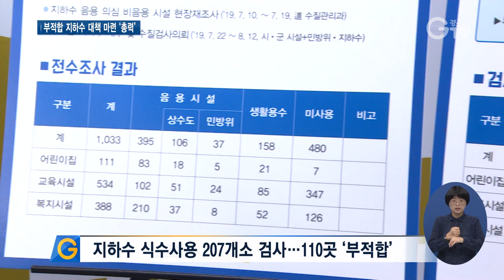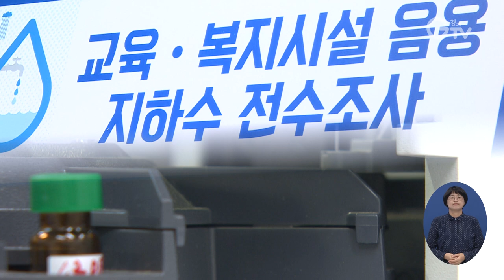도내 지하수 검사했더니 110곳 ‘부적합’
[앵커멘트] 전국 곳곳에서 붉은 수돗물 사태가 벌어지면서 먹는 물에 대한 걱정과 관심이 커지고 있는데요. 경기도가 도내 교육과 복지시설에서 식수로 사용하는 지하수를 검사했더니 절반 넘게 부적합 판정을 받았습니다. 경기도는 추가 검사를 실시하는 한편, 대책 마련에 나섰습니다.

[리포트]
경기도가 식수로 사용되는 지하수 수질 검사 결과를 발표했습니다.

지난 6월부터 3개월 동안 도내 교육·복지시설 289개소에 대한 수질 검사를 실시

1차 조사가 끝난 207개소 중 110곳에서 분원성대장균군이나 비소, 알루미늄 등의 성분이 먹는 물 수질기준을 초과한 것으로 나타났습니다.

[녹취] 김용 / 경기도 대변인
“무려 110개소가 분원성대장균군, 질산성 질소, 비소, 불소, 알루미늄 등이 수질기준을 초과해서 부적합 판정을 받았습니다. 검사가 끝난 207곳의 절반 이상인 53%에 달하는 수치입니다.”

82곳의 검사 결과가 남아있어 부적합 판정 시설은 더 늘어날 수 있는 상황

미신고 음용시설 7개소 중 4곳에서도 불소나 일반세균 등이 초과 검출됐습니다.

경기도는 부적합 시설에 대한 사용중지 및 시설보완 조치가 이뤄지도록 해당 시·군에 검사 결과를 통보하고, 경기도수자원본부를 통해 현장조사를 실시하기로 했습니다.

나머지 지하수에 대한 검사와 함께 1차 검사에서 부적합 판정을 받은 곳은 2차 수질검사를 진행할 예정입니다.

“보건환경연구원의 2차 수질검사와 수자원본부의 현장조사 결과가 나오면 상수도 및 지하수 정화시설 설치 등 시설별 대책에 대해서 우선 컨설팅을 실시하고 추가적인 다양한 대책을 검토할 예정입니다.”

경기도는 31개 시·군 부단체장 긴급회의를 열어 음용 지하수 부실 관리 실태와 대안을 논의하는 등 개선 대책 마련에 총력을 기울이고 있습니다.